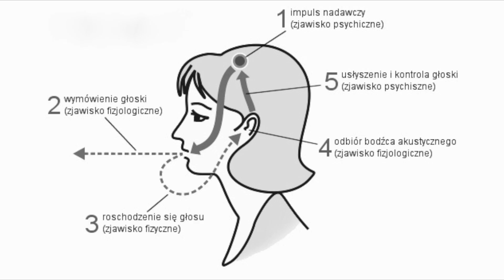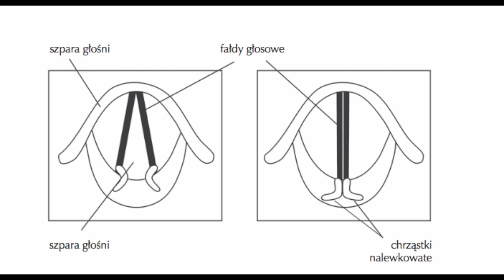kulturawsieci 3 - artykulacja głosek, powstawanie i atakowanie dźwięków, zwarcie fałdów głosowych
Cześć. Witam Cie na moim kanale i trzeci odcinek z cyklu „Kultura w sieci”, który realizuję w ramach programu stypendialnego Ministra Kultury i Dziedzictwa Narodowego.  Będziemy poruszać wiele ciekawych zagadnień związanych ze śpiewem. Wiedza ta jest niezbędna do prawidłowego, zdrowego i świadomego korzystania z aparatu mowy. W dzisiejszym odcinku zajmiemy się artykulacją głosek oraz sposobem powstawania i atakowania dźwięków.  Pokaże Wam również ćwiczenia na zwarcie fałdów głosowych :)))